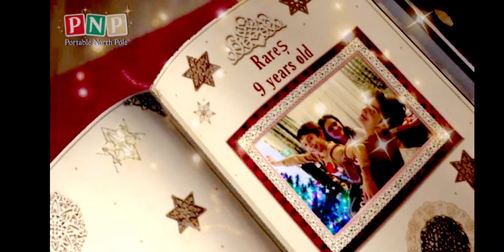Mesaj de la Moș Crăciun